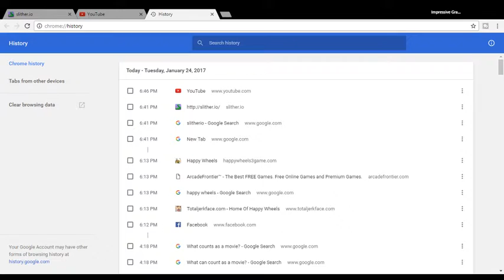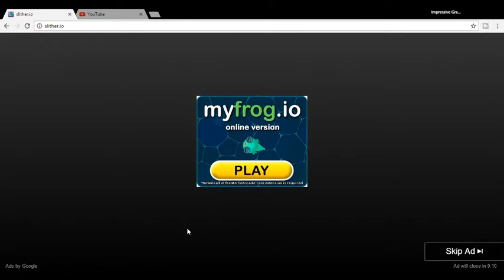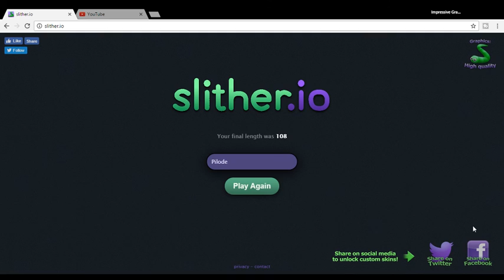Slither.io Part 1 | Desk Hop Episode 8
Slither, dodge, and cannibalize your way to the top with Luci and Leo as they try to get as big and thick as they possibly can in Episode 8 of Desk Hop with, Slither.io Part 1